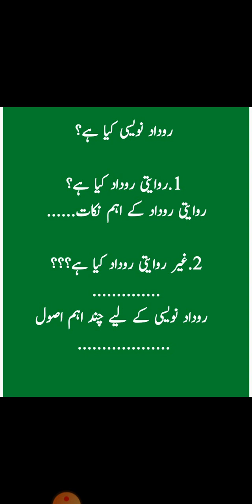1st year urdu lecture "rodad "